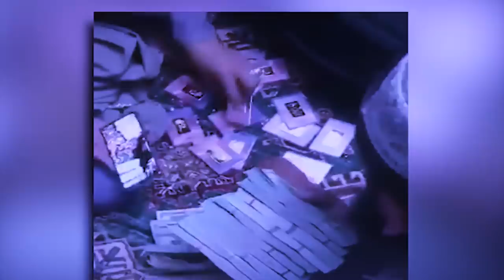bitar ka taleban ia ka pakistan ba la sdang leh buit ha afghanestan